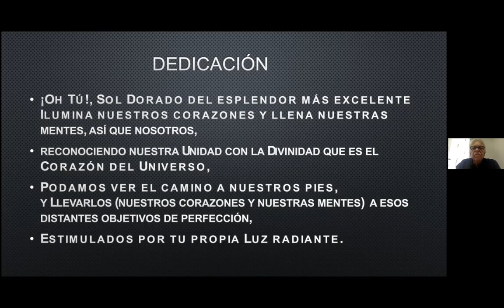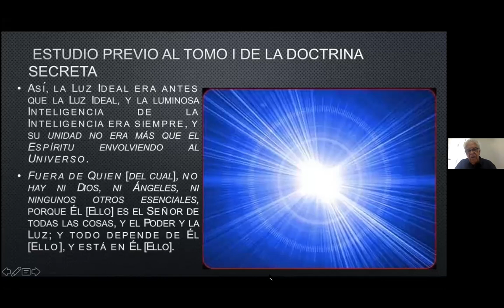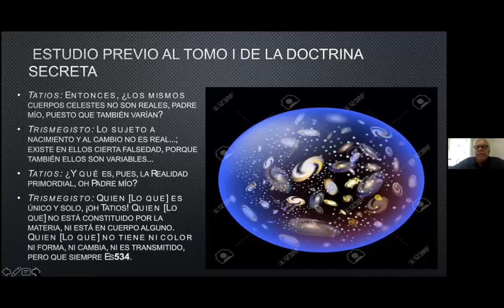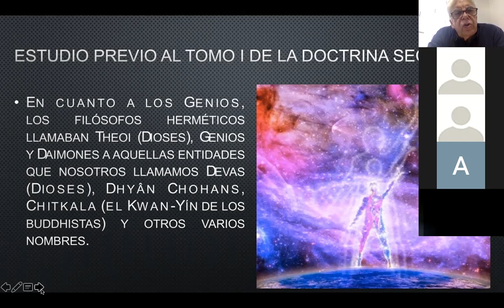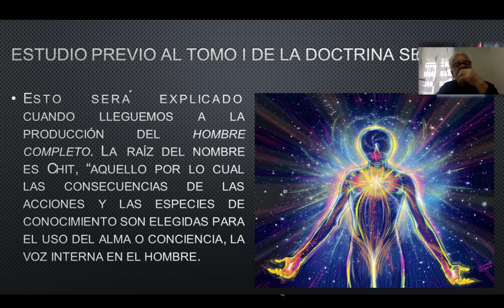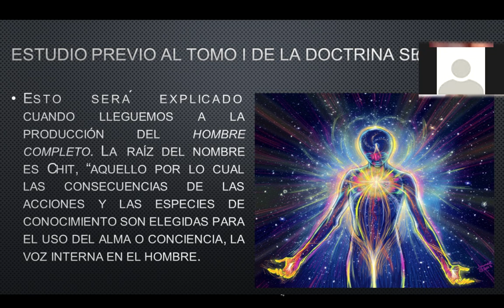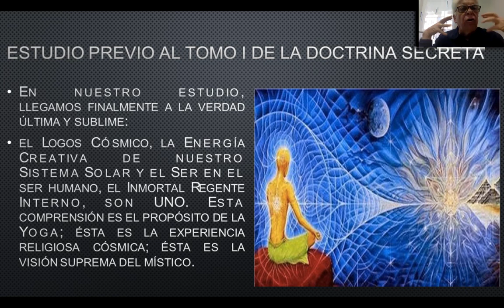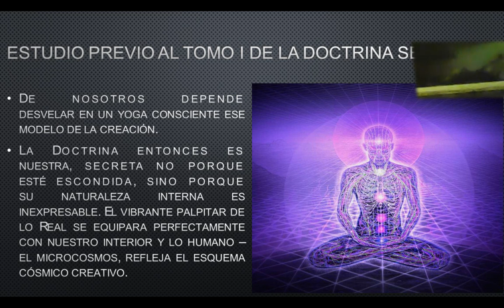2021_07_05 cosmogénesis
Grupo de Estudios de la Doctrina Secreta, Cosmogénesis.